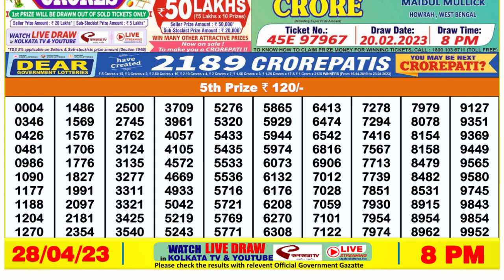Nagaland Lottery Sambad Live 8pm 28.04.23